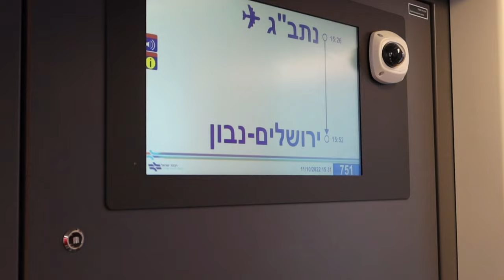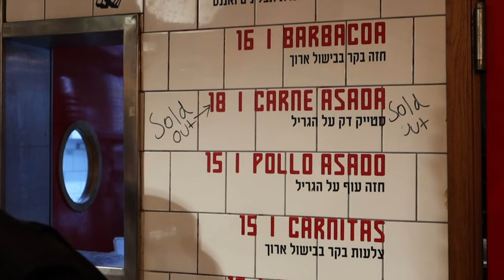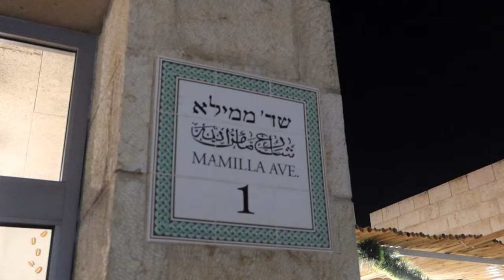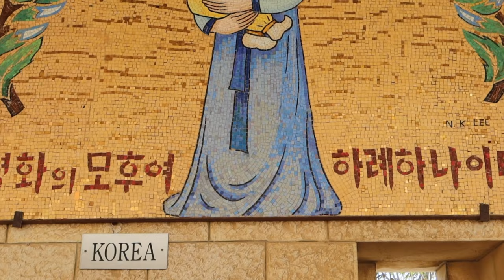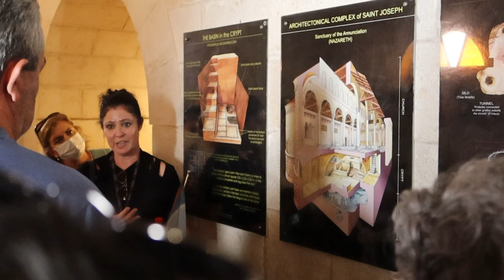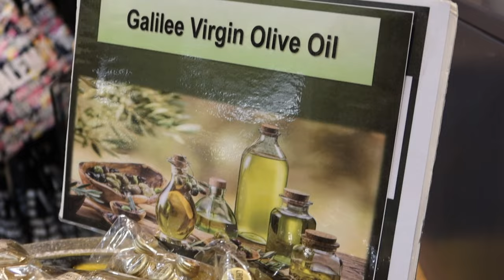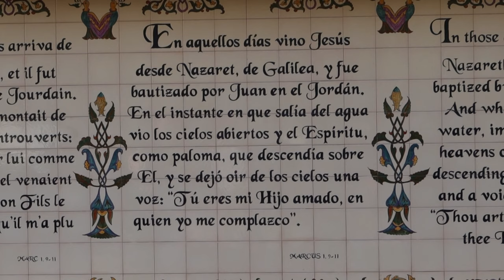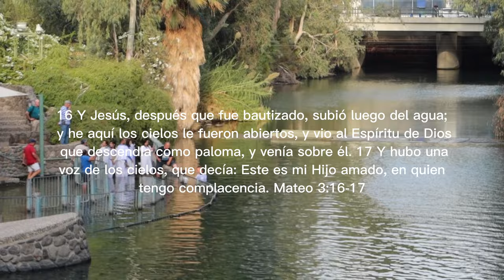Conocimos Nazaret/Nos bautizamos en el Jordán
Que emoción siento al editar estos videos amigos, hoy iniciamos con la aventura en Israel. Si tuvieran algunas dudas de nuestros tours comenten y en la medida de lo posible les estaré resolviendo esas dudas.